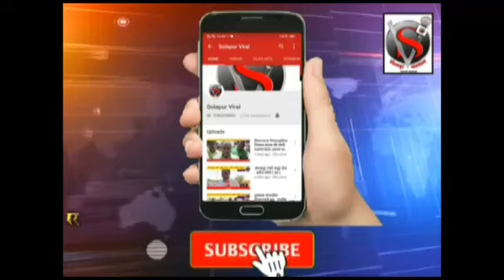मुख्यमंत्र्यांना दूध दरवाढीसाठी विठ्ठल सुबुद्धी देवो -रासप